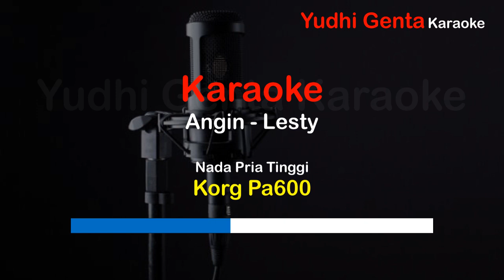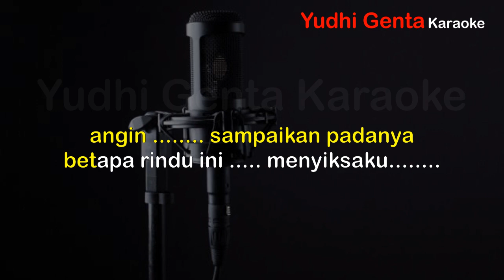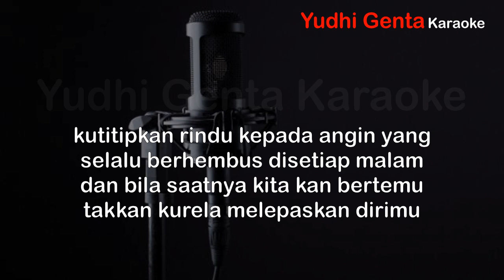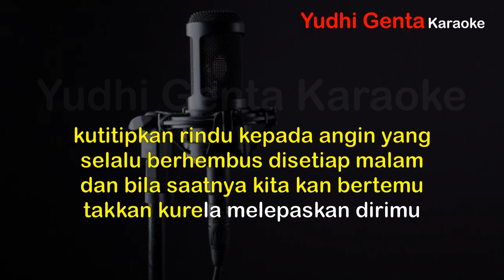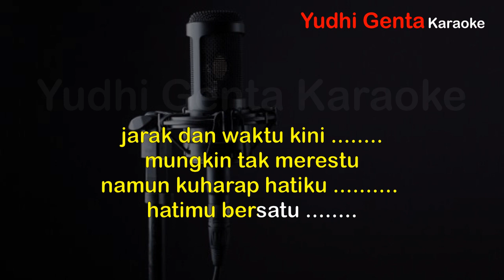ANGIN LESTY NADA PRIA TINGGI KORG PA600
ANGIN Lesty Nada pria tinggi

Yudhi Genta Musik  dan NF Decorations
siap melayani panggilan hiburan Organ tunggal/Electone
Dekorasi pelaminan dan alat alat pesta pernikahan,tunangan,ulang tahun dll.
Alamat: Belakang Alun alun Indihiang Kota Tasikmalaya Jawa Barat

bisa menghubungi via WA,Fb,Instagram yang tertera dibawah

lihat juga yudhigentamusik menampilkan video cover lagu, ciptaan sendiri karya sendiri cukup menghibur untuk anda semua

kontak
Fb. Yudhi genta
IG. Yudhi choyoem
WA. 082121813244